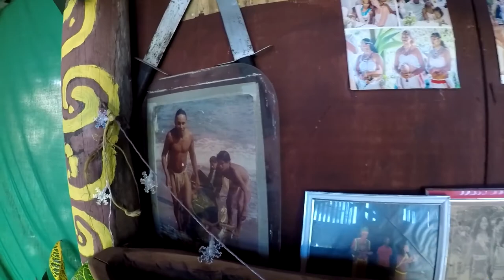Caribs reserve visit (Dominica) // Trailer